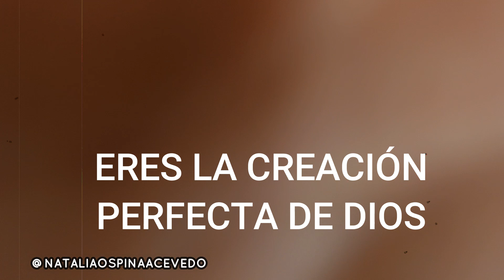FUI MODELO PERO DECIDÍ DEJARLO - Testimonio sobre el Modelaje: Natalia Ospina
Hace algunos años fui modelo de fotografía, pasarela, comerciales y algunas revistas.  Sin embargo, en el camino, decidí dejarlo. Conocí a Dios, entendí mi propósito de vida y me di cuenta lo que realmente estaba haciendo en mi.

Con mi esposo creamos un movimiento virtual en el que compartimos de Dios, se llama Davalia. Aquí les comparto los datos:

Facebook Quieres equiparte en tu relación con Dios y tener crecimiento espiritual?  Visitanos en este link para tener acceso a material y recursos